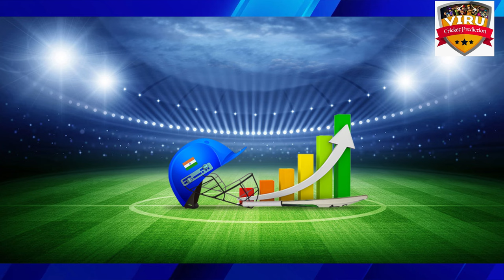कौन जीतेगा? South Africa vs India, 1st ODI Match Prediction Who Will Win? IND vs SA Prediction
India tour of South Africa, 2023-24, South Africa vs India, 1ST ODI Match Prediction | Who Will Win? कौन जीतेगा? | IND vs SA Match Prediction

Welcome to the thrilling clash between South Africa vs India in the 2023 cricket series! 🏏🔥

South Africa vs India in a battle of cricket giants! Don't miss a single moment of the action-packed series – it's going to be a rollercoaster ride of boundaries, wickets, and nail-biting finishes!

Match Details
🕒 Date & Time: Dec 17, 01:30 PM LOCAL
🏟️ Venue: New Wanderers Stadium, Johannesburg

India tour of South Africa, 2023-24
India vs South Africa Match Prediction
India vs South Afric
South Africa vs India Match Prediction
kaun jitega
ODI series
ODI match prediction
ODI cricket prediction

🏆 Who will emerge victorious? Share your predictions in the comments below!